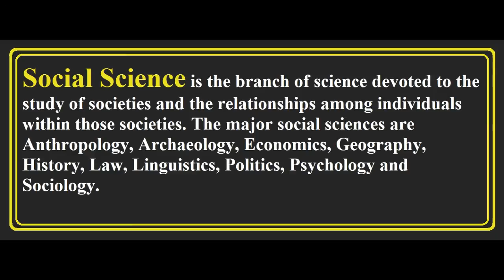What is Social Science? Urdu / Hindi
This video cover the topic of Social Science in Hindi & Urdu.
Meaning of Social Science
What is Social Science?
Definition of Social Science.
Concept of Social Science.